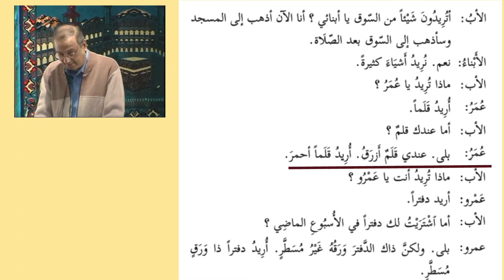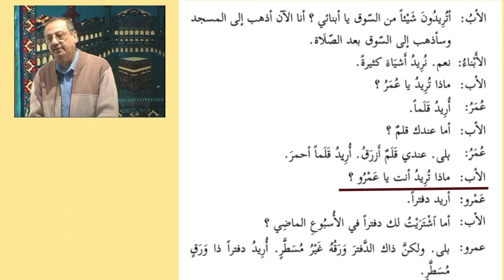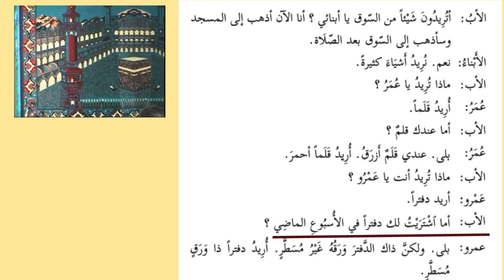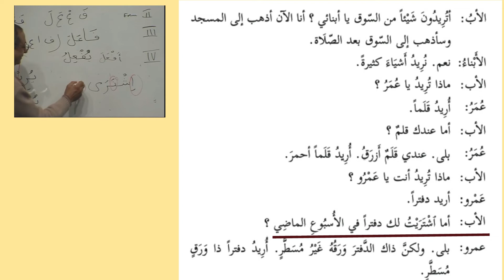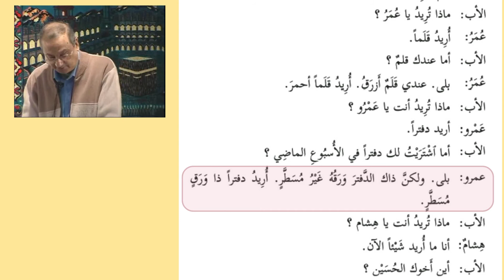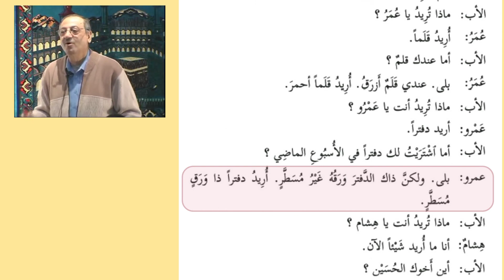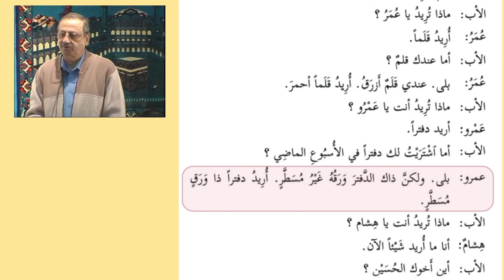V120 Lesson 16 - Dialogue - First Part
Lesson 16  - Dialogue - First Part
Lesson No 16 is covered through the following 10 Video Clips.
Lesson 16
V125 Lesson 16 - Exes 9 Onwards - 3 typesof Maa GHaiyr Aakharu and UKhraa Umar and 3amar etc
V117 Brief Intro to Verb Froms 1 to 4
V118 Analysis of Aayath 2_157 - Allahu Waliyullazeena Aamanu
V119 Brief Explanation to Form 4 Verbs and its Conjugation
V121 Lesson 16 Dialogue (Complete)
V122 Raw Footage - Types of Maa 2_40
V122 Types of Maa - Short Explanation
V123 Grammartical Explanation of Aayathul
V124 Lesson 16 Exercises 1 to 8